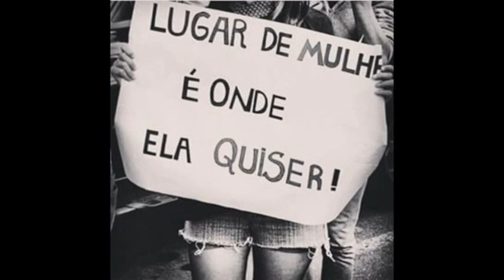[3ºJ/2017] Movimento Feminista - Maria, Maria (Milton Nascimento)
Trabalho elaborado pelos alunos do 3º ano J da "E.E. Gal. Humberto de Souza Mello" visando obtenção de créditos na disciplina de Sociologia (1º bimestre/2017). Seguindo a temática dos movimentos sociais, com foco no "movimento feminista", a atividade propõe um estudo comparativo entre os diferentes olhares que a sociedade apresenta sobre o gênero feminino ao longo da história e sua representatividade cultural por meio da música.